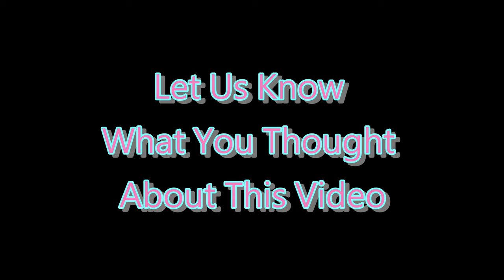❌ No Copyright - 3D ⏰ 5 Second Countdown Timer With Sound 27a - Free Background Video 免費下載倒數計時器